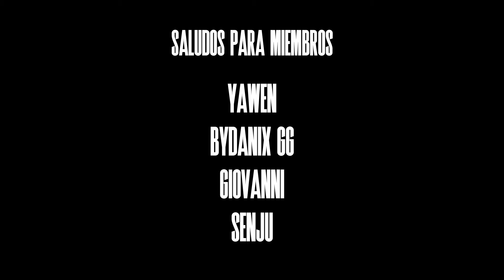Rap - Gato con Botas: El Último Deseo | La Leyenda Acaba de Renacer | Nozi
Ω Generación Omega Ω
►Zung
►Krictum
►Don Hysteriax
►CroW

Mezcla: Nozi
Vídeo: Nozi
Masterización: Nozi
Miniatura: dkotz
Beat: Saikore